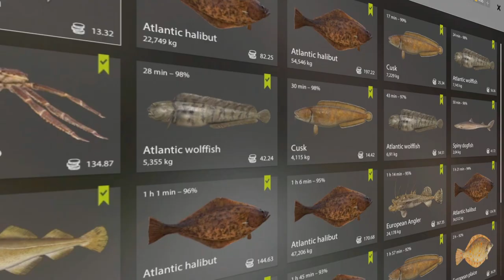Russian Fishing 4 RF4 - Norwegian Sea - Active spot of Halibut and Wolffish 2.055 silver in 2 hours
This is my discord I invite you to see the publications of russian fishing 4.